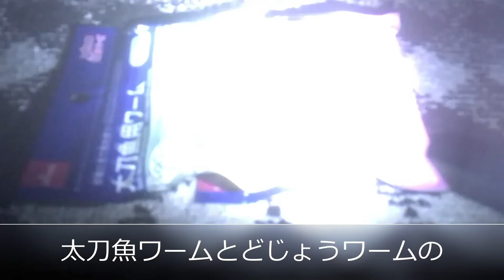100均で釣れる！どじょうワームvs太刀魚ワーム。最近人気のソフトルアーの比較！タコ・ヒラメ・シーバスも釣れる！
入門者におすすめ！どうじょうワームvs太刀魚ワーム。
100均ダイソーさんから発売されている2種類のワームの性格比較です。
今後の釣行のご参考にいかがでしょうか？

コチラの動画は初期作品となっておりますので、
ご視聴には根気と根性を要します💦

下にリンクをご用意しておりますので、
ご利用くださいますと、
多少ストレス軽減されます・

～ゆけゆけ！チープフィッシャーマン！～

どじょうさん「出たな！頭無し！！」
太刀魚さん「貴様っ！海水でも大丈夫なのか？」
どじょうさん「ふっふっふっ！しっかり喰われてやるぜっ！おめぇさんには、負けねぇぜ！」
太刀魚さん「チキしょーっ！こうなったら奥の手だっ！」

～ご家族でお楽しみください～

求ム！チープフィッシャーマン！